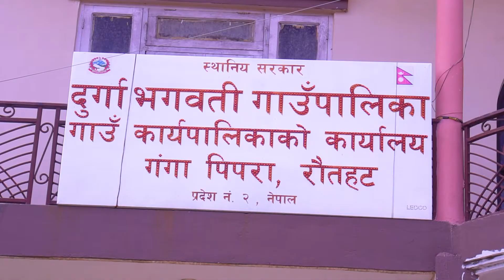Parmananda Pathak | Durga Bhagawati Gaunpalika | Pradesh 2 | Palika Samvaad | 2078-06-21